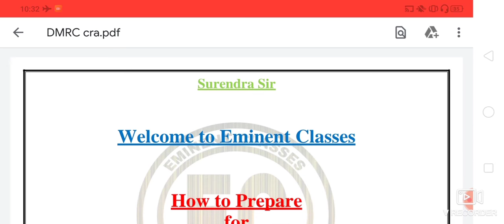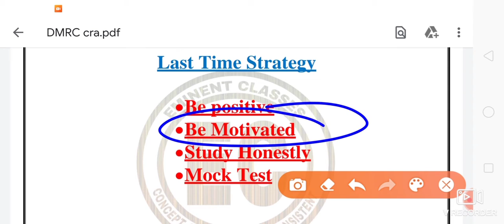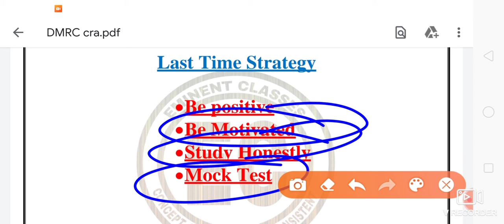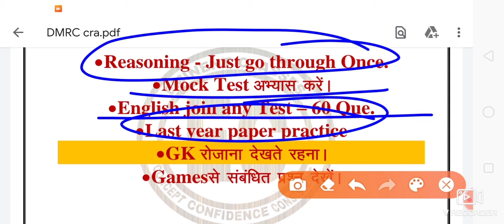DMRC Exam 2020 || DMRC CRA Result news today|| DMRC CRA Paper important tips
DMRC CRA के पेपर के लिए इंपोर्टेंट गाइडलाइन तथा पेपर से संबंधित महत्वपूर्ण बिंदुओं पर विस्तार पूर्वक चर्चा जो कि आपके परीक्षा की दृष्टि से बहुत महत्वपूर्ण एवं चयन के लिए जरूरी सिद्ध हो सकते हैं||